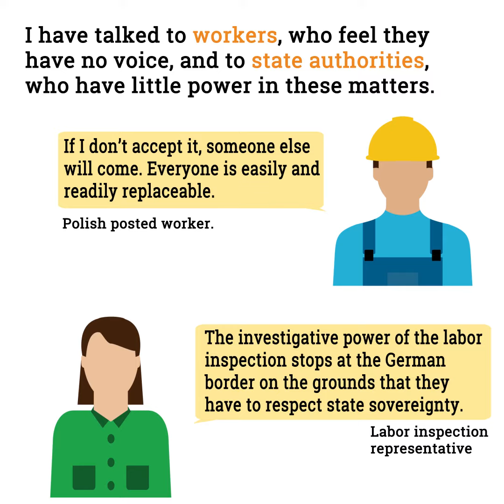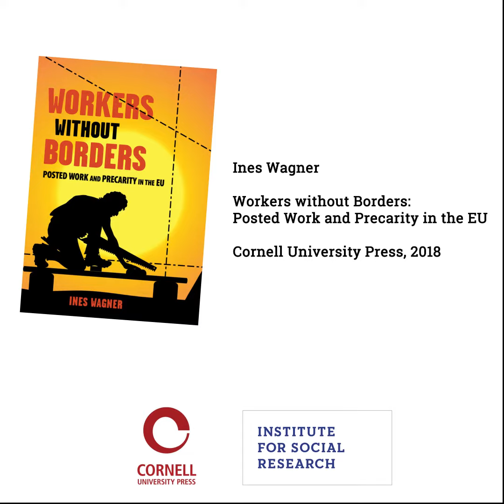Posted workers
Forsker Ines Wagner forteller om Europas lovlige, utsatte arbeidere.